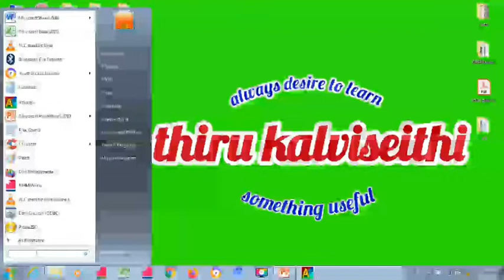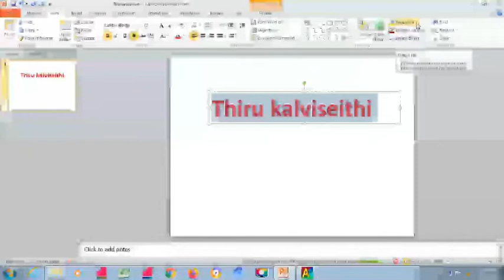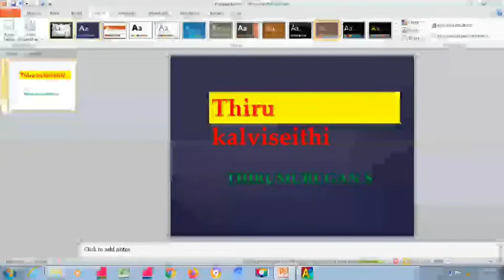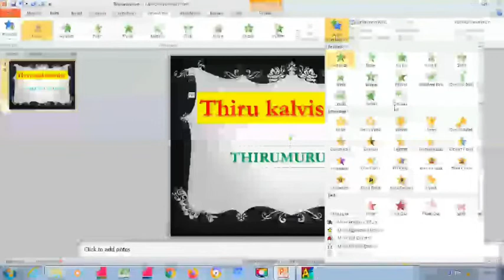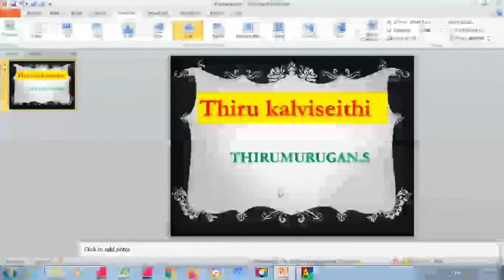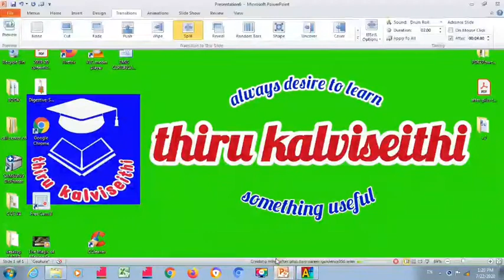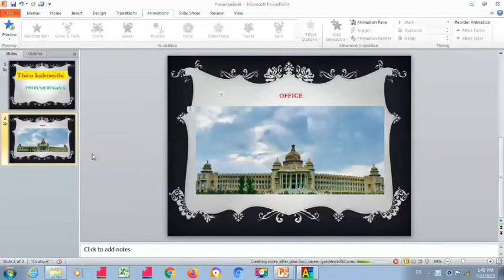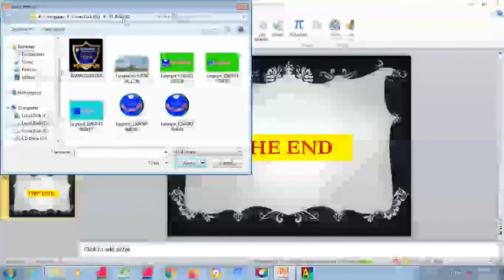PowerPoint slide ஈஸியாக தயார் செய்யும் முறைகள்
PowerPoint slide ஈஸியாக தயார் செய்யும் முறைகள் குறித்து படிப்படியாக விளக்கும் வீடியோ.
Part 1.